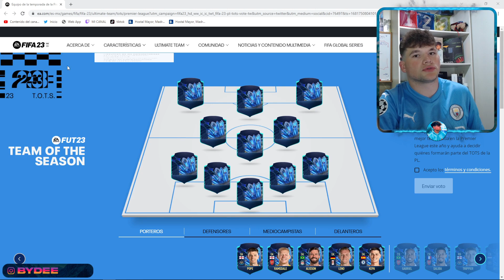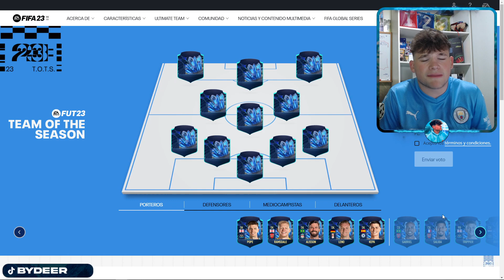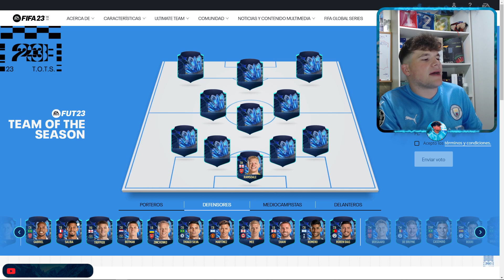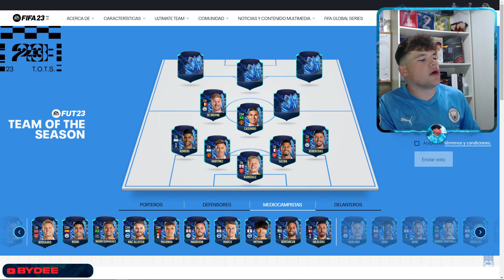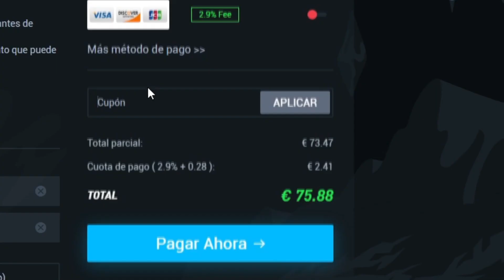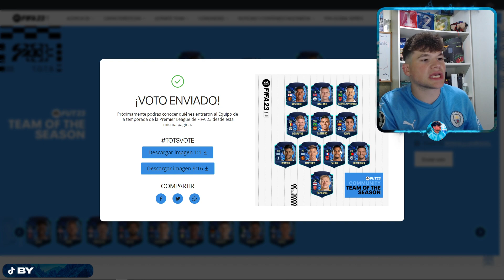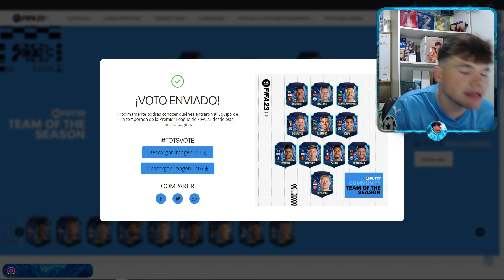¡VOTA YA LOS TOTS DE LA PREMIER LEAGUE! ¿COMO VOTAR? + ¡MI VOTACIÓN PARAR LOS TOTS! | FIFA 23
¡VOTA YA LOS TOTS DE LA PREMIER LEAGUE! ¿COMO VOTAR?